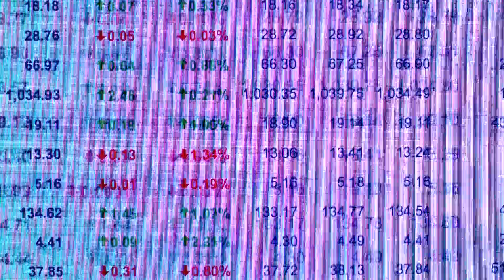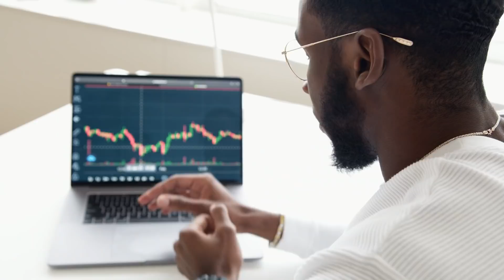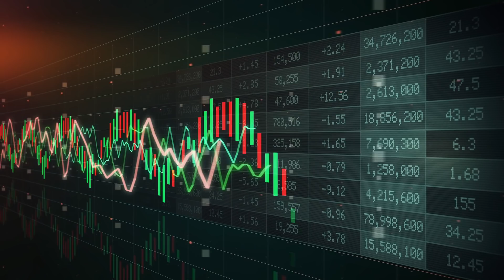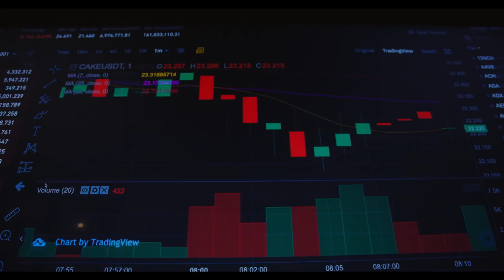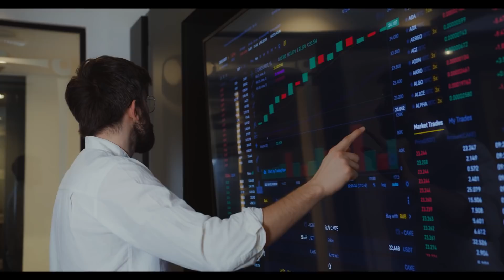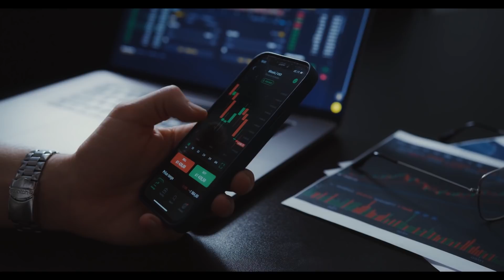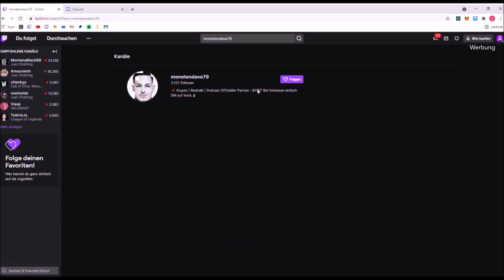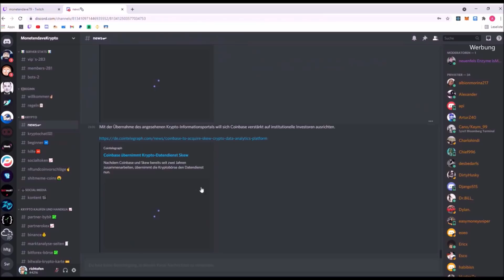Krypto NFT Projekt 🌍 | Kryptowährung Monetendave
Alles rund um das Thema Kryptowährungen auf Deutsch

⬇️ Time Stamps ⬇️

0:00 Einleitung Begrüßung
0:34 Mein 2. Kanal Monetendave Lifestyle
0:42 Krypto NFT Projekt
3:25 Segmente Aufteilung & Novum
6:24 Meine Meinung zu diesem NFT & Verabschiedung
6:58 Krypto Discord Server von Monetendave
7:32 Anleitung zu "wie komme ich in den Discord?"

..auf meinem Kanal, wird dir alles rund um diese Themen erklärt, bzw meine Sichtweise im Bezug auf Kryptowährungen näher gebracht.

Ich bin seit 2016 auf dem Kryptomarkt aktiv und habe enormen Spaß an diesem Thema, da ich schon immer großes Interesse an Investitionen und Investments im Allgemeinen hatte.

Sie dienen dem potentiellen Käufer als Orientierung und verweisen explizit auf bestimmte Produkte. Sofern diese Links genutzt werden, kann im Falle einer Kaufentscheidung eine Provision ausgeschüttet werden. Der Preis ist für euch der selbe !

Die Angaben auf dem Kanal sind natürlich ohne Gewähr und Kryptowährungen sind hoch spekulativ. Ich nehme keine Haftung für Verluste oder Gewinne. Da dies Bildungszwecken dient und der Content rein pädagogischer Absicht ist. Meine Videos erläutern lediglich meine Denkweise über die Marktsituation etc. Informiert euch auf jeden fall selbst, bevor ihr beginnt an Börsen zu traden oder Kryptowährung zu kaufen!